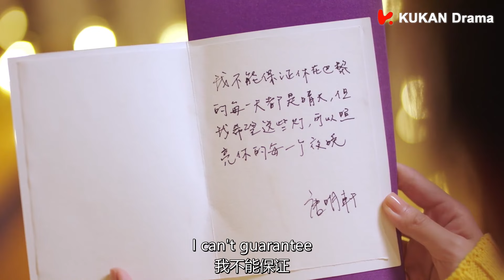霸总追妻太浪漫，还给她写情书！💘丨Clip 若你安好便是晴天